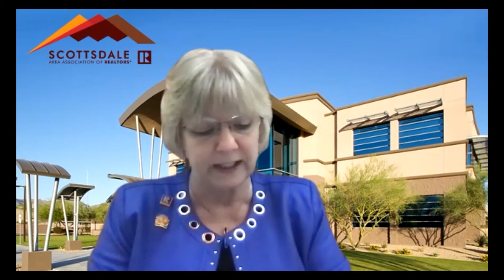CREA & SAAR | MOU Signing 10.16.2020